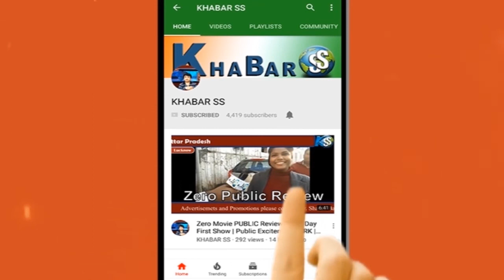Mumbai Indians vs Delhi Capitals | IPL 2019 - MI vs DC Playing 11 and Match Prediction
IPL 2019 | MI vs DC Playing 11 and Match Prediction | Mumbai Indians vs Delhi Capitals

The 3rd Match of Vivo IPL 2019 will be Played between Mumbai Indians and Delhi Capitals at Wankhede Stadium, Mumbai and in this video we will tell you the Playing 11 of both teams for this match and also we will do the Head to Head Match Prediction for this Match.